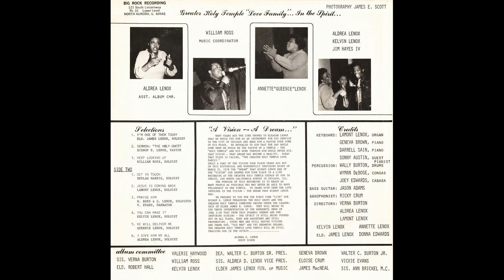"Jesus Is Coming Back" (1978) Lamont Lenox & Greater Holy Temple Love Family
This is track 5 from the 1978 album "In The Spirit".